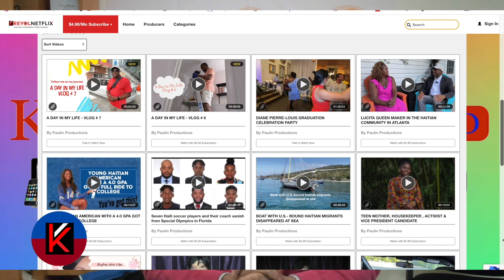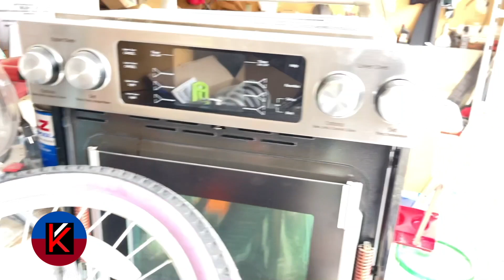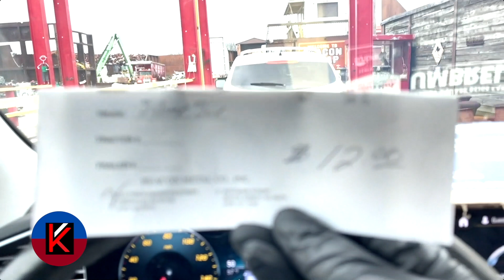Declutter Your House